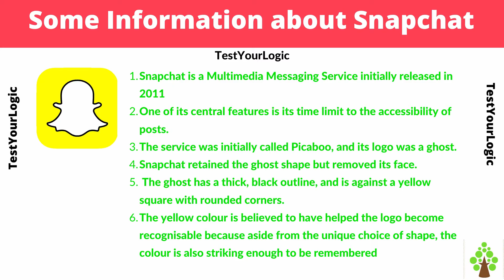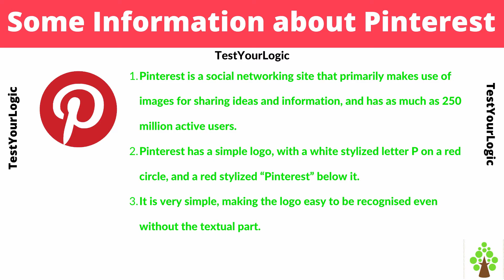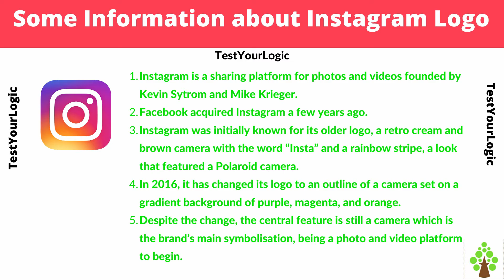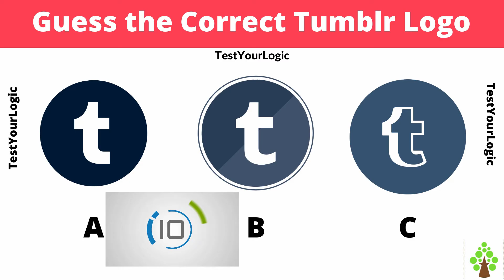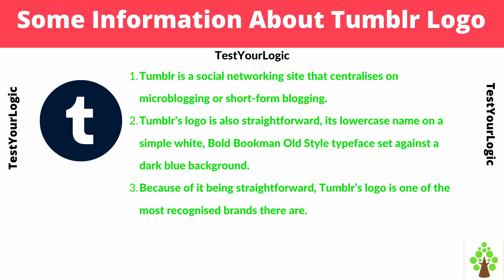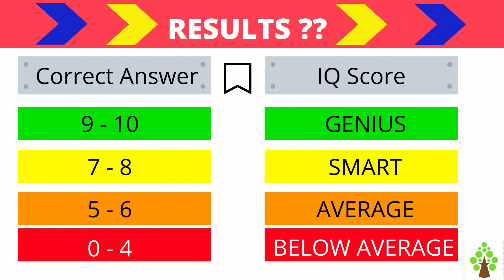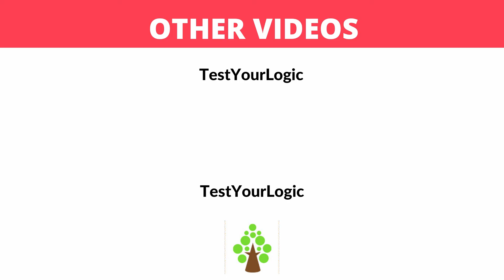🔴 Social Media Logo Quiz 💡 | Brand Logo Quiz | TestYourLogic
Do you know all Social Media Logo.
Let's see how many answer you can give in logo quiz challenge.

Time Link ⏳
Snapchat - 0:18
Twitter - 0:53
Pinterest - 01:27
Instagram - 02:01
WhatsApp - 02:35
Facebook - 03:09
Tumblr - 03:43
Skype - 04:17
Linkedin - 04:51
YouTube - 05:25